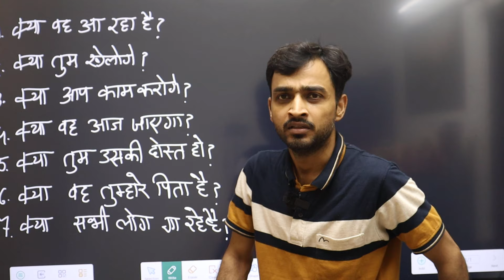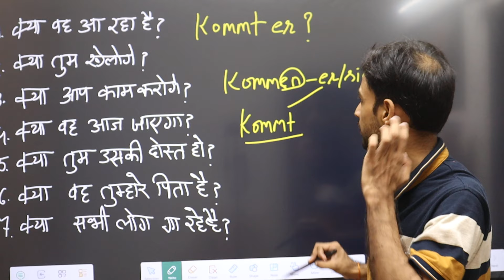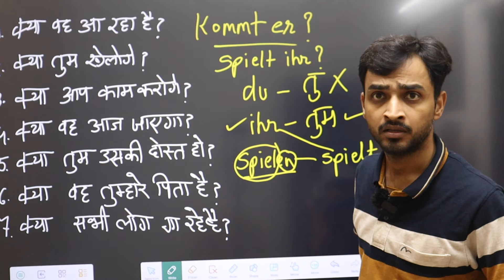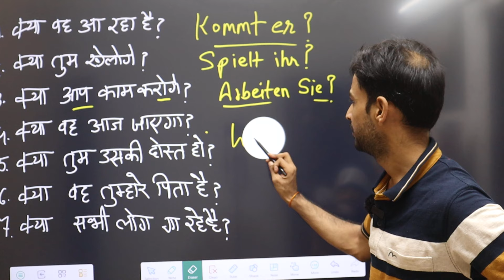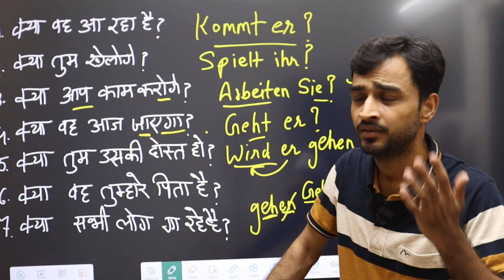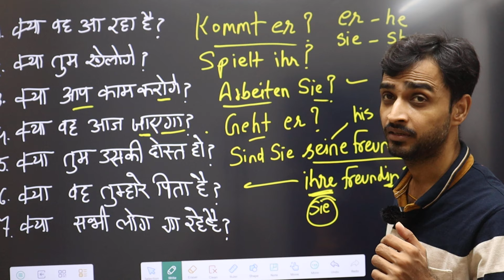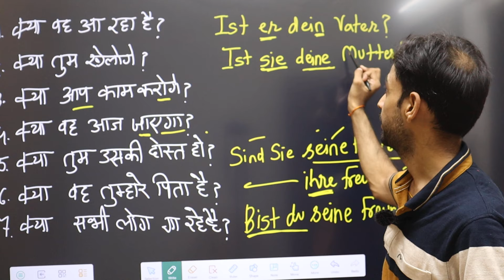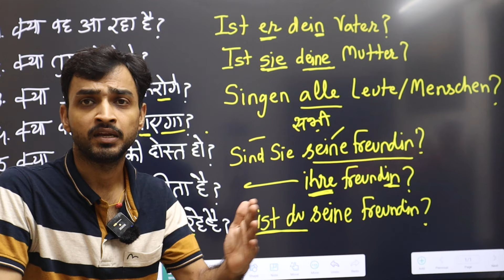Question Making in German |Learn German Setences | Ja/Nein Frage bilden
NEW BOOKS
- B1 GOETHE EXAM PREP BOOK
- B2 GRMMAR BOOK
- B2 GOETHE EXAM PREP BOOK
Hello Friends!

DEUTSCH FUR DIE PFLEGE. B2
B2 Brief Schreiben Book